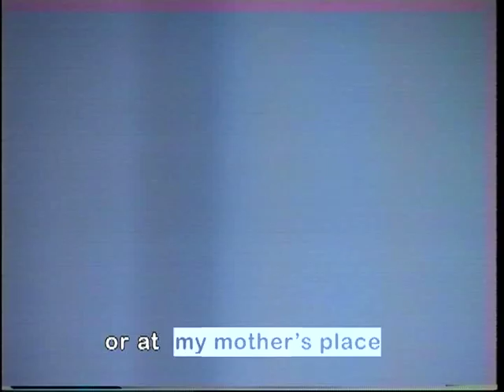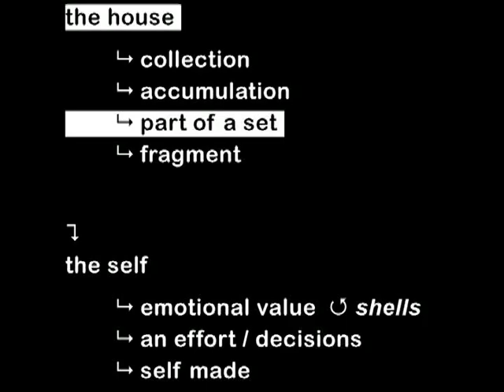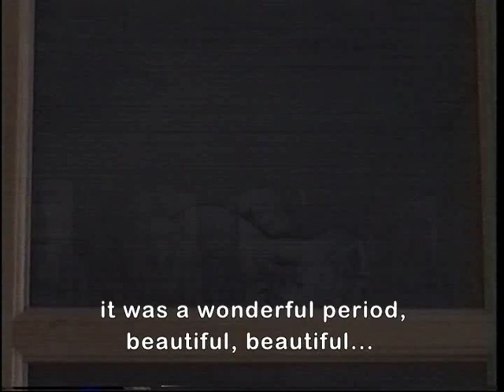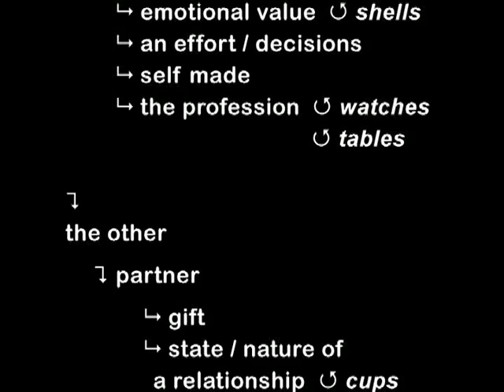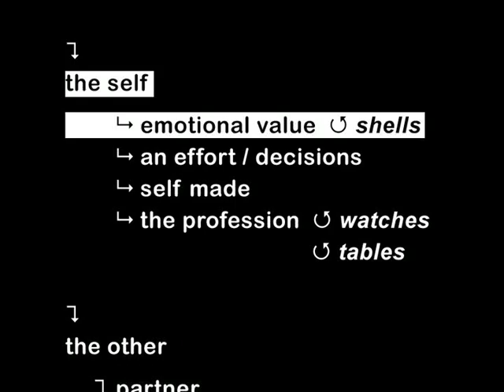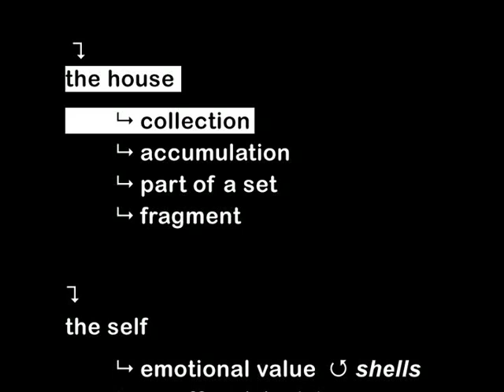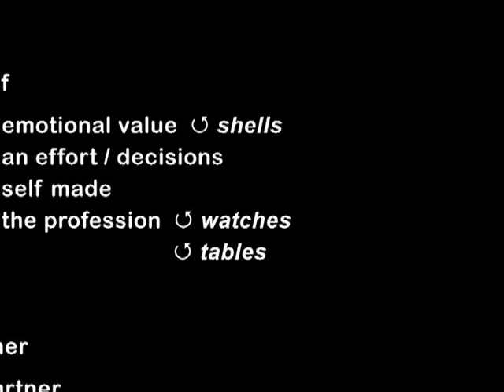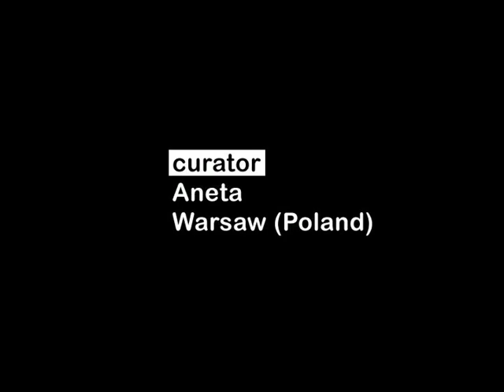Interviewing Objects #1, 1997-2008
Entrevistas a los objetos domésticos de tres personas vinculadas al mundo artístico ordenados en un mapa de categorías.
31min.

En mis instalaciones lumínicas siempre utilicé objetos ordinarios e impersonales. Esperaba el momento de afrontar los objetos con pertenencia, los objetos personales, los fetiches. Entender por qué la elección de un objeto, su conservación, su culto inconfesado.
Este trabajo empezó en 1997 como una investigación analítica sin un fin concreto, sin forma. Mi objetivo era crear un mapa que sirviera para definir las tipologías no tanto de los objetos domésticos al uso, sino de lo que significan para su propietario. Una coleccionista de arte residente en Brujas, una comisaria residente en Varsovia y un artista de Gante me proporcionaron el material con el que fabriqué unas primeras categorías comparativas. El coleccionista posee, el comisario decide, el artista los crea, o recrea. Desde entonces he estado almacenando datos mediante esta técnica, las entrevistas a los objetos, que conlleva la condición de no grabar a sus poseedores.
Cuando se le pide a una persona que hable sobre las cosas que le pertenecen en su ámbito doméstico, ésta se ve abocada a construir un discurso que nunca antes se ha articulado a sí misma. Determinados objetos, contenedores de vivencias, pueden engendrar en el entrevistado un gran potencial poético y el hecho de ser entrevistados les ofrece la posibilidad de convertirse en autores, en auténticos creadores. Sin embargo algunos objetos suelen delatar todo tipo de máscaras de su poseedor, contradiciendo su estatus social, su experiencia psicológica y su biografía.
Los objetos que pueblan nuestro territorio más íntimo son un complejo archivo personal. Me interesa desvelar los motivos no articulados que subyacen a la elección de los objetos más anodinos, por necesarios, o de aquellos objetos, útiles o no, por los que demostramos una pasión y sentimos la necesidad de poseer. Son la expresión del ancestral instinto de pertenencia al territorio. No es tanto una reflexión sobre la identidad del ser humano mediante su proyección en el paisaje privado de la casa, como una reflexión sobre la manera en que se construye el poder personal y cómo los objetos se hacen necesarios en esa construcción.